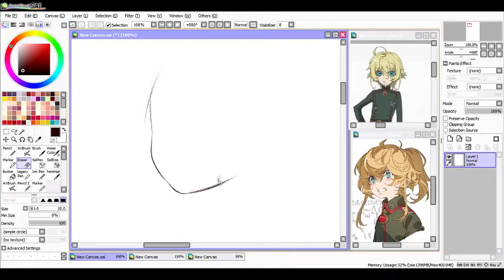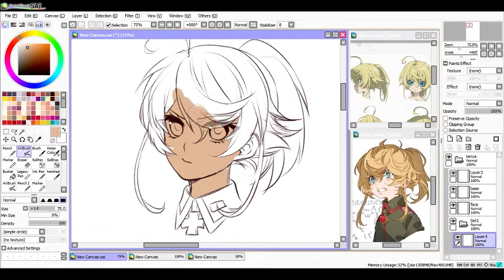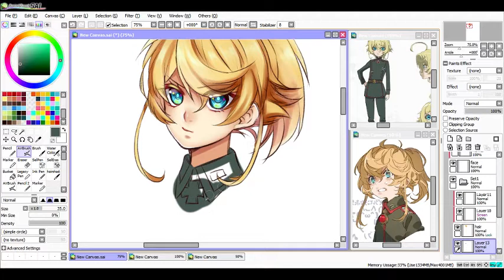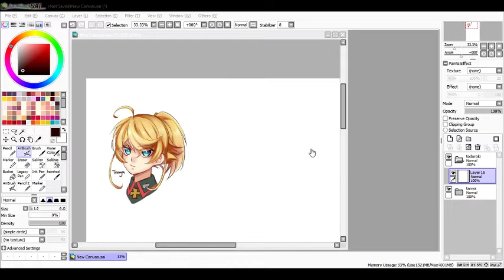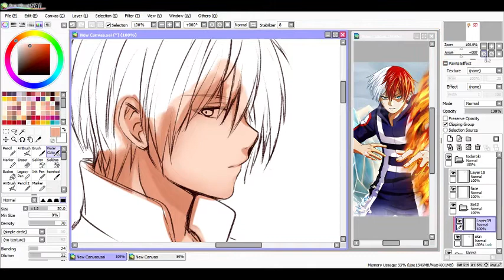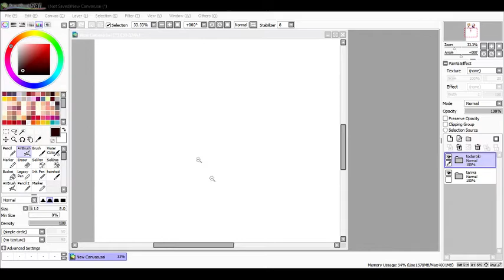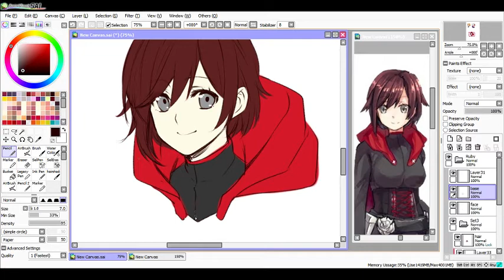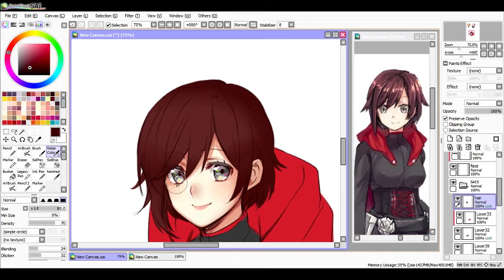Speedpaint: Tanya, Todoroki and Ruby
Hello! Ahhh it's been quite long since the last time i upload a speedpaint video lol. For many years but i decided to do speedpaint recording while doing this doodle. Also sorry no music, i can't find a suitable one to go with it plus there's a lot of copyrighted stuff music so yeahhh. Hope you guys enjoy watching this speedpaint!